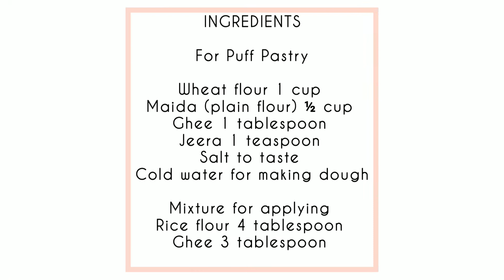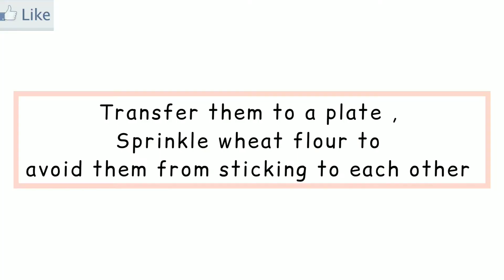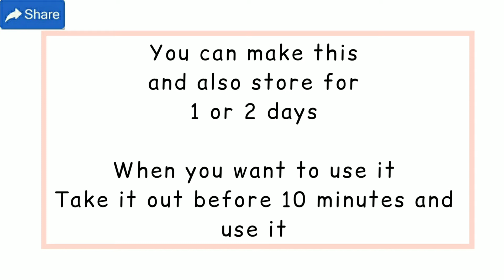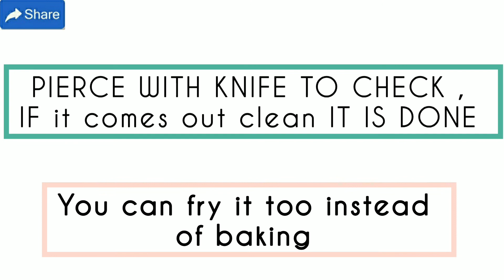Eggless Vegetable Puff Pastry recipe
Eggless Vegetable Puff Pastry

Ingredients

For Puff Pastry
Wheat flour 1 cup
Maida (plain flour) ½ cup
Cold water for making dough

Mixture for applying
Vegetable filling
Green chilli paste 1 teaspoon (you can use as per your taste)
Onions diced 1
Tomatoes diced 1
Capsicum diced ½
Boiled potato diced 1
Boiled mixed vegetables diced 1 cup (carrot, French beans) and boiled corn
Coriander leaves 1 tablespoon chopped
Text Recipe